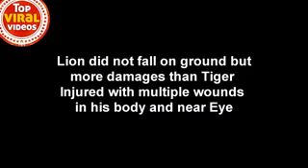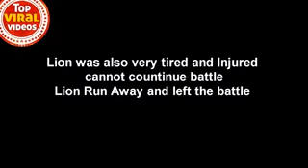عندما تشتد المعركة اقوى المعارك للأسود🦁 VS 🐯 النمور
فخ للطيور طائر غريب افتراس حيونات متوحشه اسد ونمر الدب الدب القطبي اغرب من الخيال غرائب وعجائب الحيونات
البريه الثعابين ثعبان غريب الجن صيد كيف نعمل غابات خضراء طيور انهار جبال وعره مقاطع غريبه اسهل طريقه للصيد لبوه مصيدة السمان فخ سمان صيد الحمام صيد الطيور
صيد العصافير فخ سهل بيبسي كولا طريقة صيد
البر مكشات إيران أمريكا مضيق هرمز صيد الحيونات
أغرب أصعب أشياء توب 1‪0 صيد الذئب صيد الاسد  صيد تمساح  صيد فيل صيد غزال صيد صقر صيد صقور صيد نسر
صيد النسور محمد بن سلمان الملك سلمان قطر تميم الامارات
عموري تهريب تركيا روسيا ثلوج طريقة عمل فخ عائلة فيحان
عائلة مشيع هل تعلم ثقف عقلك العربيه الحدث الجزيرة المدينه
صاعقه عاصفه جده هيئة االضب الترفيه السعوديه قطر سفينه صيد سمك صيد اخطبوط صيد ربيان جرادة البحر صيد الجراد صيد حوت اكبر حوت اكبر كوبرا صيد وبران امطار برد ثلوج صيد ضبان اسهل طريقه لصيد صيد كوبرا حسني مبارك صدام
الاتحاد الهلال الاهلي النصر ميسي نيمار كرستيانو رونالدو شيلات طرب تحزم ترشرش ياسمو المجد مهنا العتيبي رابح صقر ماجد عبدالله دوري محمد بن سلمان دوري عبداللطيف جميل الشيعه السنه ملحد الاصلاح غانم الدوسري حفل جده جده غير صيف الرياض لحضات غريبه عراقي حزين غربي اجنبي الامارات دبي ابو ضبي زرافه فراشه خنزير اسد ناقه جمل بط وز افعى حمار وحشي الفهد 🐆 صيد الفهد 🐆 صيد حيونات top10 top5. افضل عشره افضل خمسه  صيد الغابه
فهد المولد المنشطات سامي الجابر قديم شيلات حماس شيلات طرب اقلاع العاصوف جهيمان الحد الجنوبي الاعلام الحربي
قنص حوثي ايران رشاش جيب سوناتا لكزس بونشاك سياحة رياضة اخبار  الرياضة اسد ضبع جاموس 🐃 حياة بريه العيش في البريه ناشونال قناة حيوان حيونات غريبه جدا حيوانات تبكي حيونات صيد حيونات تتصرف قناة الحيوانات المفترسه
Bird trap strange bird predation wild animals lion and tiger bear polar bear weirdest fantasy oddity and wonders
 Wild snakes snake strange faerie hunting how we work green forests birds rivers mountains rugged strange clips the easiest way to catch luo quail trap quail hunting pigeons hunting birds
 Hunting Birdies Trap Easy Pepsi - Cola Fishing
 Iran Iran Strait Hormuz
 Top 10 wolf hunting lion hunting crocodile hunting elephant hunting deer hunting hawk hunting hawk hunting eagle
 Hunting Eagles Mohammed Bin Salman King Salman Qatar Tamim Emirates
 Smuggling smuggling turkey russia snow way trap faihan family
 Family funeral Do you know the culture of your mind the Arab island event
 Thunderbolt storm Jeddah grandfather corral entertainment saudi arabia Qatar fishing vessel fishing octopus fishing shrimp lobster fishing locust fishing whale bigger whale cobra hunting and raining rain snow snakes fishing easiest way to catch whale alleyway biggest fishing whale cobra hosni mubarak saddam
 Al Hilal Victory Messi Neymar Cristiano Ronaldo Chelate Tarab Tarshrsh Yasmo Al Majd Muhanna Al Otaibi Rabih Saqr Majed Abdullah Dori Mohammed Bin Salman Dori Abdul Latif Jameel Shiite atheist reform Ghanem Al Dosari Jeddah grandmother non-summer Riyadh Stories strange Iraqi sad Western foreign UAE Dubai Abu Dabi giraffe  Leopard pig lion camel duck and snake zebra leopard 🐆 hunting leopard 🐆 hunting animals.  Top Ten Best Five Forest Hunting
 Fahd - born doping Sami Al - Jaber Old Chelated Hamas Chelated Tarb Takeoff Asif Juhayman Southern limit war media
 Sniper Houthi Iran Submachine Jeep Sonata Lexus Puncak Tourism Sports News Sports Lion Hyena Buffalo 🐃 Wild life Live in the wild National Channel Animal animals very strange animals crying animals hunting animals behave channel predators